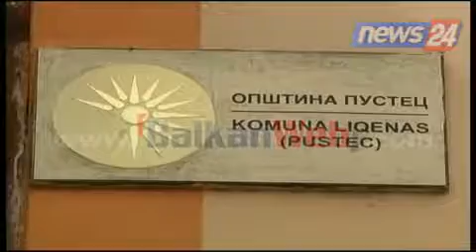Totozani këshillon kryekomunarin e Pustecit: Var një flamur të ri, qenka grisur